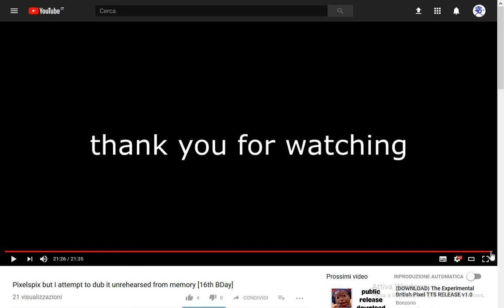Italian messagge in the video of Bonzorio that he made today